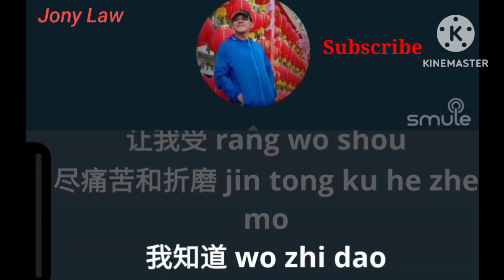Ni Yong Yuan Bu Dong Wo -Karaoke Female -No Vokal